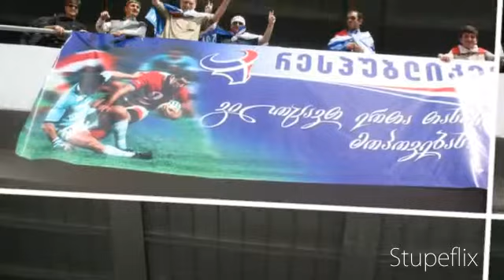My Stupeflix Video